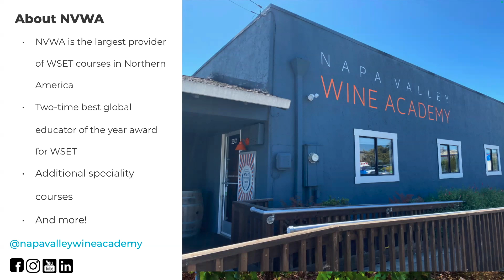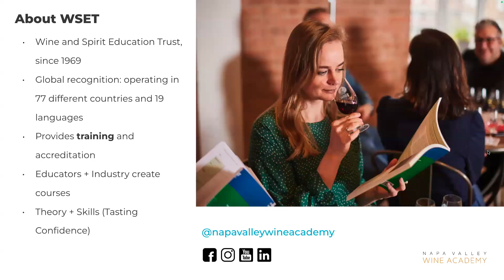NVWA Introduction - WSET Tasting - Napa Valley Wine Academy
Catch the replay of our 'WSET Tasting' webinar, hosted by Napa Valley Wine Academy in collaboration with the Pink Boots Society! In this exclusive session, our expert wine educators guide you through the WSET tasting technique, offering key insights into developing your wine tasting skills and preparing for WSET exams. Whether you're a wine professional or enthusiast, this webinar provides valuable knowledge to enhance your tasting abilities. Napa Valley Wine Academy is dedicated to providing the highest level of wine education.